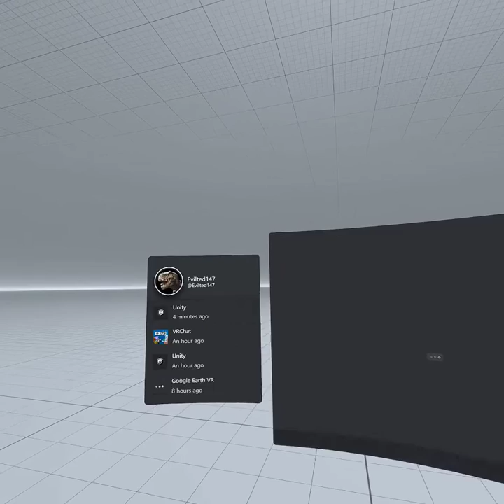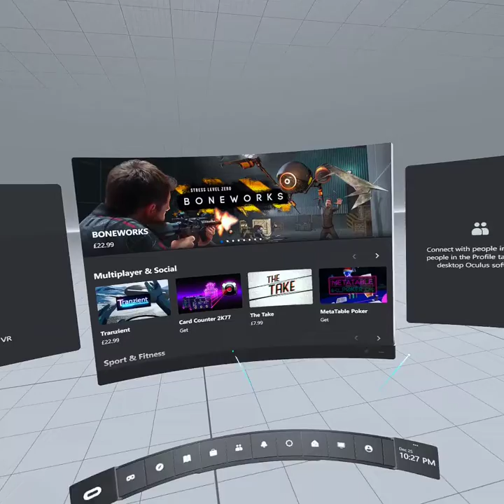Unity VR - Quest 2 - Train Sim VR Test.